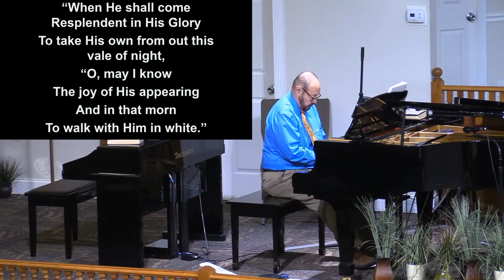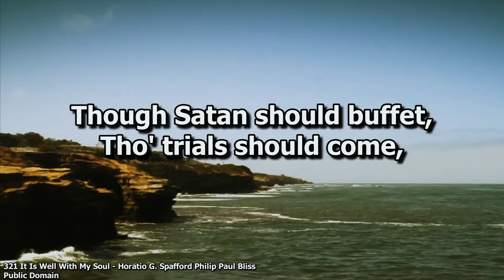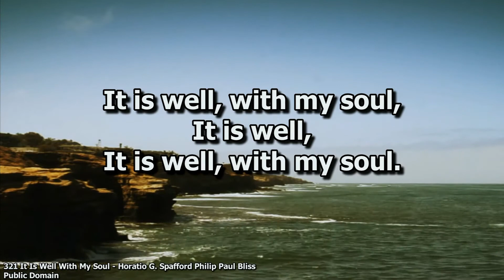20220911 AM - The Day Of The Lord, Part 2 by Dr Barry Rumsey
September 11, 2022 AM            2 Thessalonians 2:3-12